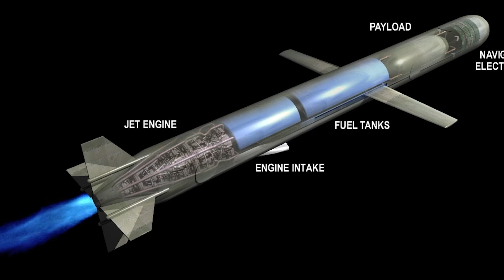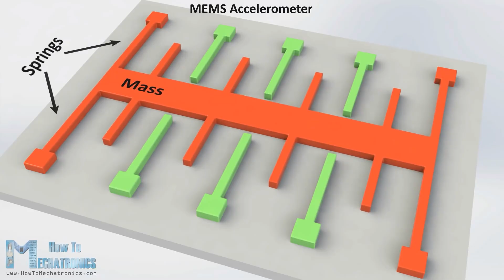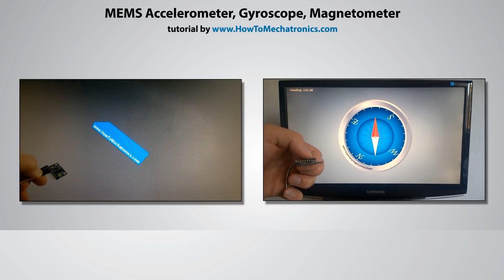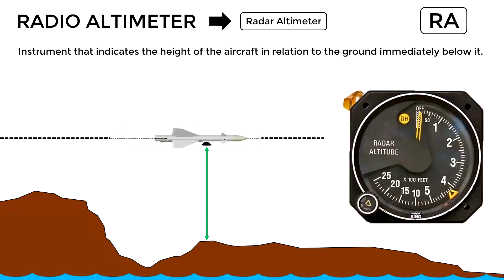This Indian Cruise Missile Has a More Lethal Edge with This Unique Feature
In the realm of modern weaponry, the Indian Armed Forces boast a remarkable asset: the Nirbhay cruise missile. While it may not match the blazing speed of the BrahMos, the Nirbhay possesses a distinctive edge. Its subsonic nature allows for stealthy maneuvering, and a unique loitering capability sets it apart from its peers. The combination of a solid rocket booster and an efficient turbofan engine enables precision and range, while MEMS-based guidance systems provide exceptional accuracy. Low-altitude flight capabilities, coupled with advanced radio altimeter technology, make it a formidable force. Let's delve into the intricacies of this lethal Indian cruise missile.
Track: Infraction- Close Your Eyes